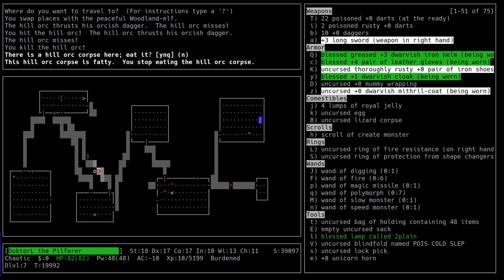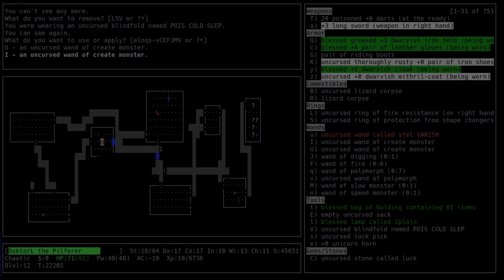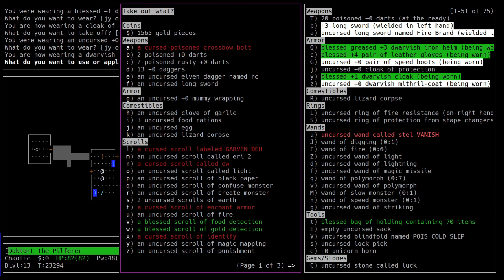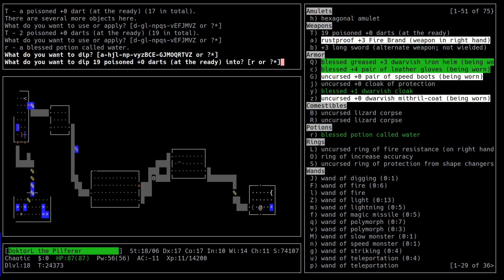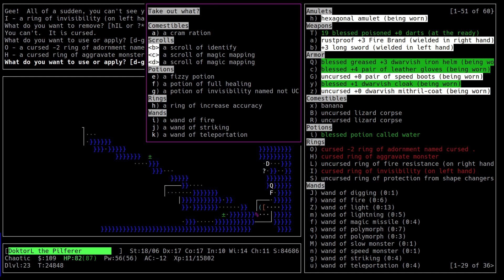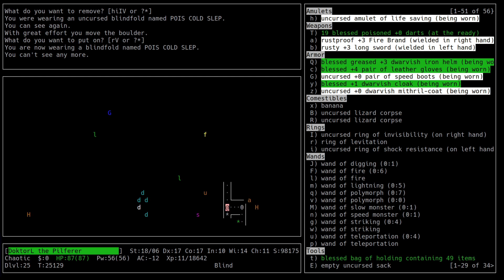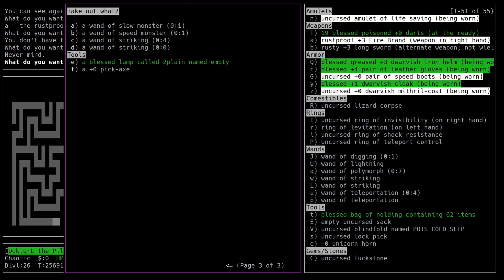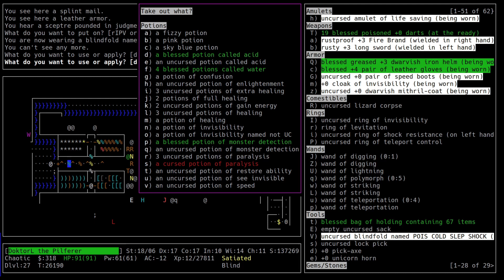Can DoktorL win 13 in a row!? NetHack streak attempt. Run 9, human rogue, part 3.